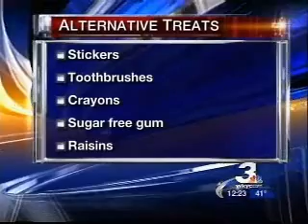Miles Hall on Dental Care during Halloween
Miles Hall discusses dental care during Halloween.